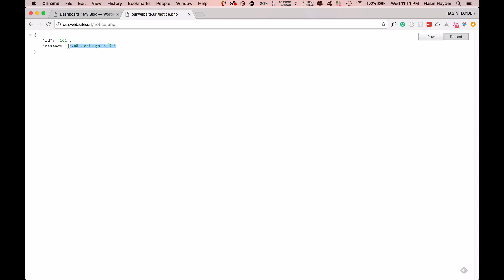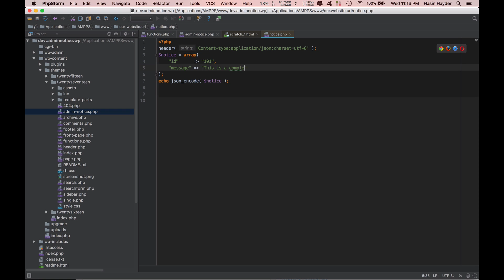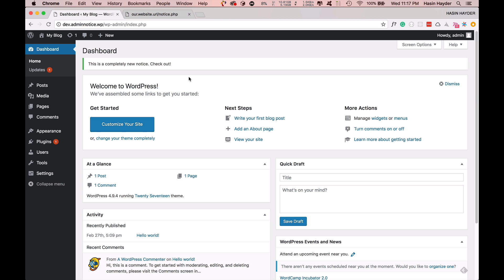ওয়ার্ডপ্রেস অ্যাডমিন নোটিশ ১০১, পর্ব ২ - থিম বা প্লাগইন ইউজারদের লেটেস্ট আপডেট নোটিশ দেখানো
ওয়ার্ডপ্রেস অ্যাডমিন নোটিশ ১০১,
পর্ব ২ - থিম বা প্লাগইন ইউজারদের লেটেস্ট আপডেট নোটিশ দেখানো

এই পর্বে আমরা দেখব আপনার থিম বা প্লাগইনের ইউজারদেরকে কিভাবে সরাসরি আপনার ওয়েবসাইট থেকে লাইভ/লেটেস্ট আপডেটটি নোটিশ হিসেবে দেখানো যাবে